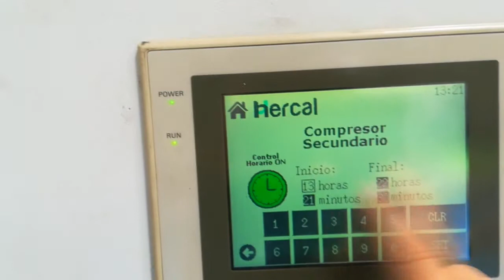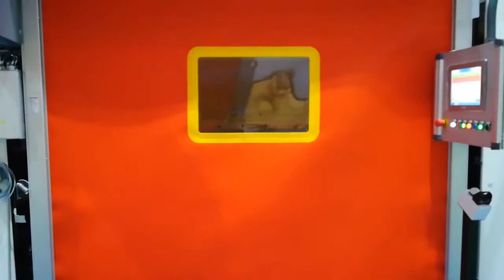Industrial Automation - Reel 2018-2019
Reel of some of the projects I've participated in from 2018 to early 2019. It includes both school and work projects.